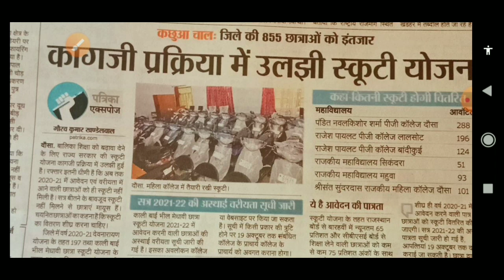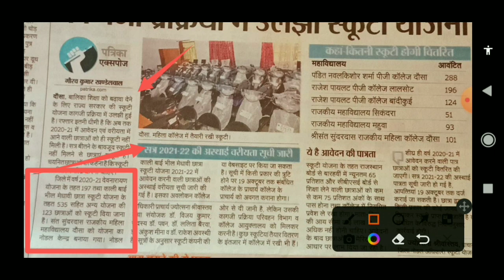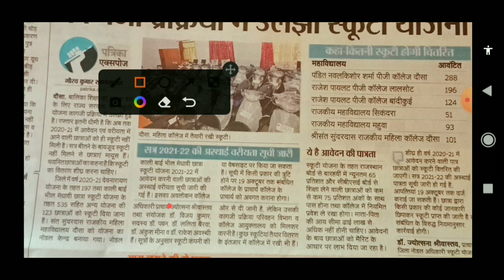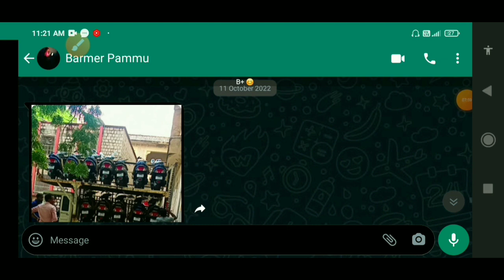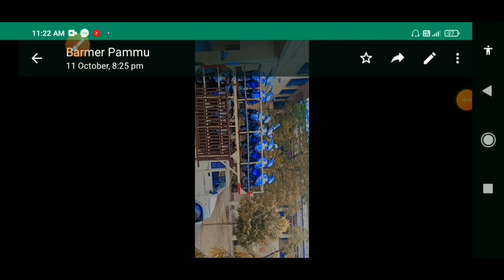Kali Bai Bhil Medhavi Scooty Yojana || Devnarayan Chhatra Scooty || Priyadarshini Scooty Kab Milegi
Kali Bai Bhil Medhavi Scooty Yojana
Devnarayan Chhatra Scooty
Priyadarshini Scooty Kab Milegi
scooty vitran kab hoga
scooty kanha hain
scooty kanha milegi